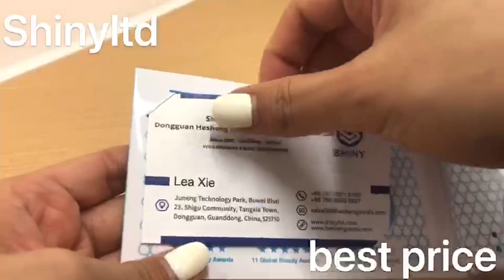Shinyltd-Hesheng 2.4inches video business card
the smallest screen
custom printing
name card holder

Good choice for the marketing, business trading.